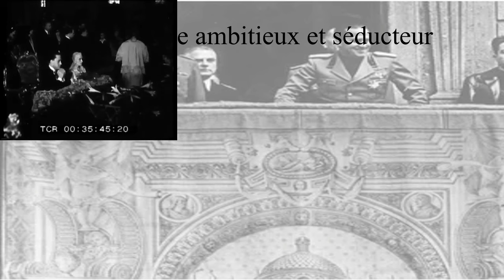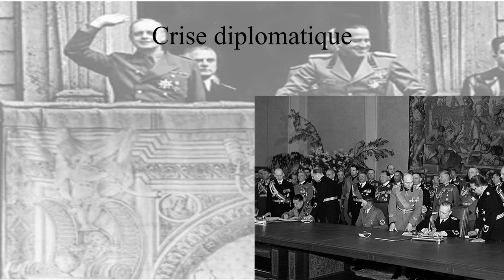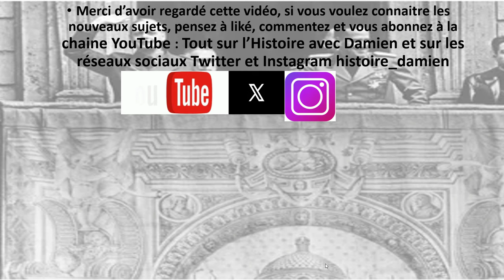Galeazzo Ciano : le gendre du Duce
Fils de l'amiral Costanzo Ciano, héros de la Première Guerre mondiale, il est un fasciste de la première heure. En 1930, il épouse Edda, la fille de Mussolini, en 1933, il est nommé directeur au bureau de presse du ministère des Affaires étrangères. Le 9 juin 1936 il devient ministre des Affaires étrangères, s'appliquant à ce poste à rapprocher l'Italie de l'Allemagne et à constituer l'axe Rome-Berlin. Il signe le Pacte d'acier, mai 1939, et pousse Mussolini à attaquer l'Albanie, puis la Grèce.
Pour plus d'informations :
- Galeazzo Ciano, I diari 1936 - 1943, Paris, O.Zeluck éd., 1946.
- Salvatore Lupo, Le fascisme italien : la politique dans un régime totalitaire, Paris, Flammarion, 2003.
- Gorla, L'Italia nella seconda guerra mondiale. Diaro di un milanese, ministro del re nel governo Mussolini, Milan, 1959.